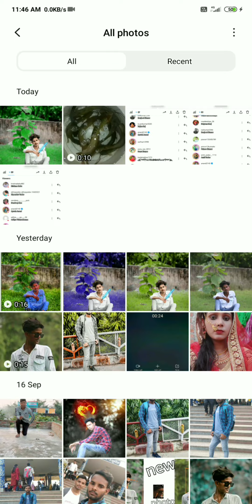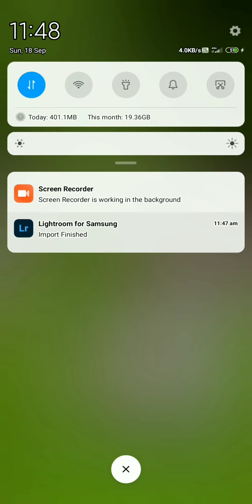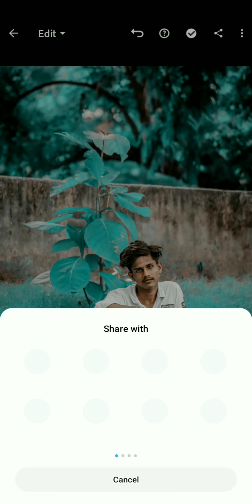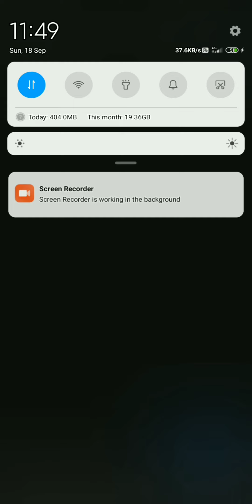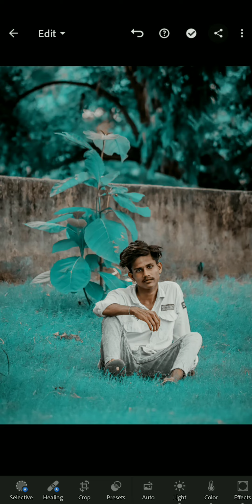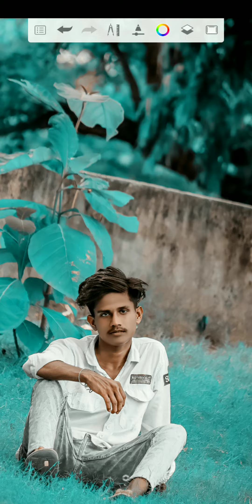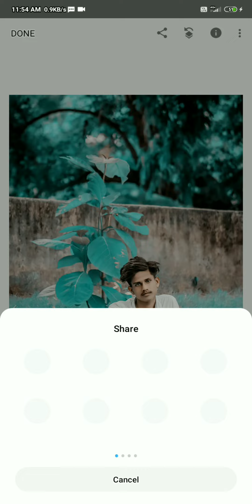new photo editing face smooth one click lightroom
Follow me new photo editing face smooth one click lightroom  @Manoj Dey  @Rdx Editor  @Himmat Singh HS

2nd Camera Canon 90D

50MM LENS CAMERA TRIPOD

TRIPOD FOR MOBILE